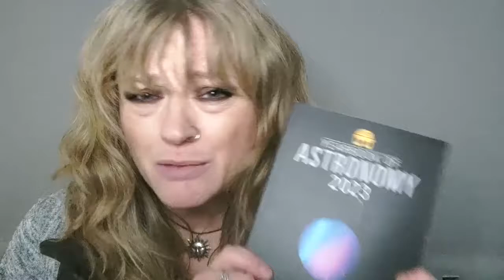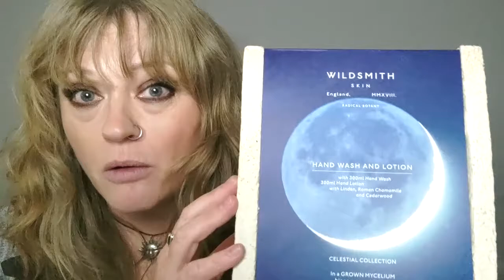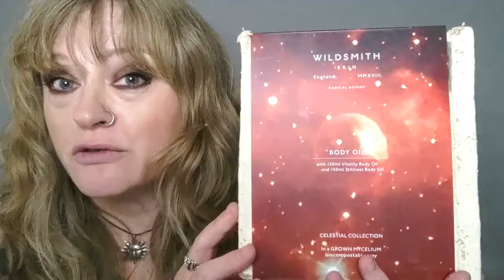Yearbook of Astronomy 2023 + Wildsmith Skin Collab!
Hi guys,

Sorry I've been quiet here recently but I've been dealing with the after effects of getting COVID for the 2nd time in 6 months and that's put me behind with work, so I'm currently up to my eyes and have very little time for You Tube.

I just wanted to do a quick video to tell you about the Yearbook of Astronomy 2023, which features several of my images plus part two of my Male Mentors for Women in Astronomy series. This instalment is all about Caroline and William Herschel.

The other exciting news is our collab with Wildsmith Skin. They have now launched the Celestial Collection, and two of the four holiday gift sets feature our photographs. This is so exciting and I wanted to share this news with you.

The Yearbook and the two Wildsmith Skin giftsets were gifted to me. This is not a sponsored video, I just wanted to share the exciting news with you :-)